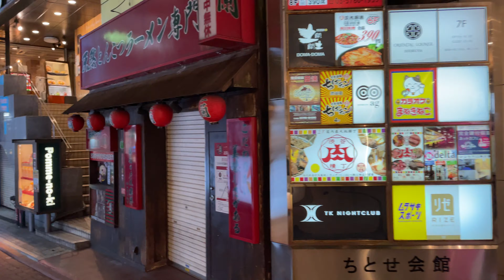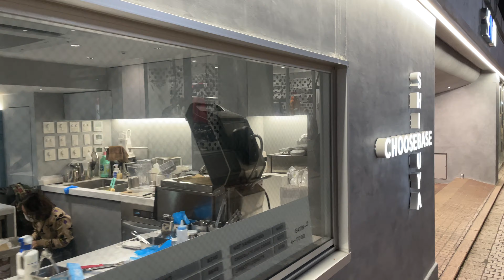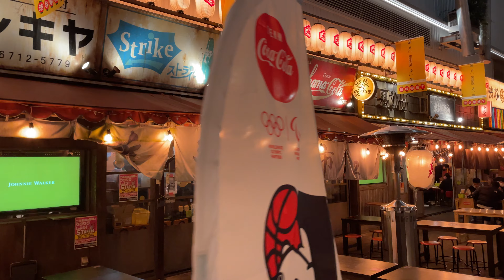🇯🇵 Night Walk in Shibuya - Winter 2021 Tokyo, Japan・4K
This walk was filmed on December 23th, 2021 at 6:20 pm starting at Shibuya Scramble Crossing (渋谷スクランブル交差点) Shibuya, Tokyo, Japan.

The walk is 2.5 km (1.5 miles)

00:00 Shibuya Crossing (渋谷スクランブル交差点)
02:35 Shibuya 109 (渋谷 109)
03:07 Bunkamura-dori St (渋谷文化村通り)
05:18 Backstreets of Shibuya
11:07 Bunkamura-dori St (渋谷文化村通り)
17:39 Shibuya Crossing (渋谷スクランブル交差点)
19:45 Shibuya Center-Gai (渋谷センター街)
32:18 Shibuya Disney Store (渋谷ディズニーストア)
32:30 Shibuya Koen-dori (渋谷公園通り)
41:44 Shibuya Crossing (渋谷スクランブル交差点)
43:53 Shibuya Nonbei Yokocho (渋谷 のんべい横丁)
44:42 Miyashita Park (宮下公園)